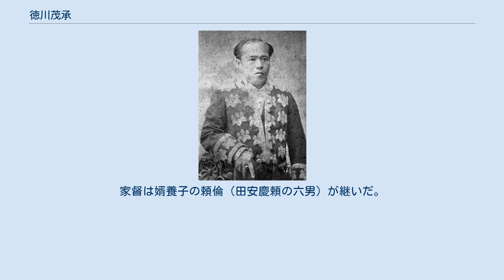徳川茂承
徳川 茂承（とくがわ もちつぐ）は、幕末の大名。
紀州藩14代（最後の）藩主。
紀州藩8代藩主・徳川重倫の実弟で伊予国西条藩6代藩主となった松平頼謙の曾孫。
初名は松平 頼久（まつだいら よりひさ）。
 天保15年（1844年）1月13日、西条藩9代藩主・松平頼学の六男（七男との説もある）として西条藩江戸上屋敷で誕生。
幼名は孝吉。
弘化3年（1846年）6月24日、幼名を賢吉と改める。
 安政5年（1858年）に紀州藩13代藩主・慶福が徳川家茂として14代将軍に就任すると、幕命により同年6月25日に紀州徳川家の家督を継いだ。
翌安政6年（1859年）10月13日には元服し、家茂の偏諱を授かって頼久から茂承（もちつぐ）と改めた。
文久2年（1862年）に上洛した際には孝明天皇に拝謁して天盃を賜っている。
家茂の死後、茂承を将軍に推挙する動きもあったが、固辞して徳川慶喜を推した。
 長州戦争では第二次征長軍の先鋒総督に任命され、附家老の安藤直裕を先鋒総督名代とし、内政においては御用取次に登用した津田出に藩政改革を行わせた。
慶応4年（1868年）、戊辰戦争が勃発した際、茂承は病に倒れていたが、御三家の一つである上、鳥羽・伏見の戦いで敗走した幕府将兵の多くが藩内に逃げ込んだため、新政府軍の討伐を受けかけた。
しかし、茂承は病を押して釈明し、新政府に叛く意志はないということを証明するため、藩兵1500人を新政府軍に提供すると共に、軍資金15万両を献上した上、勅命により京都警備の一翼を担った。
このため、新政府は紀州藩の討伐を取りやめたという。
 明治2年（1869年）の版籍奉還によって和歌山藩知事となり、明治4年（1871年）の廃藩置県で東京府に移住する。
紀州藩主としての治世は13年1か月であり、この間の江戸参府1回、紀州帰国2回、紀州在国の通算は4年10か月であった。
 明治6年（1873年）に皇居として使用されていた旧江戸城西の丸御殿が焼失した際には、旧紀州藩中屋敷（現在の赤坂御用地）を皇室に献納したことにより、金2万円を賞賜された。
 明治政府が打ち出した徴兵令や秩禄処分などの新政策によって窮乏しつつある士族を見て、「武士たる者は、政府の援助など当てにしてはならない。自らの力で自立するものだ」と、明治11年（1878年）3月に自ら10万円を拠出し、旧紀州藩士族の共有資本として徳義社を設立した。
買収した田畑からの収入を用いて徳義中学校を開設し、窮乏する士族の援助育成に尽力した。
 明治17年（1884年）7月7日、華族令により侯爵を叙爵し、明治23年（1890年）10月から貴族院議員を務める。
日清戦争後、勲四等旭日小綬章を受章した。
明治39年（1906年）8月、麻疹・肺炎に罹り療養していたが、尿毒症を併発し、同年8月20日午後3時50分に心臓麻痺のため東京市麻布区飯倉町六丁目14番地（現在の東京都港区麻布台一丁目）の本邸で死去した。
墓所は池上本門寺。
菩提寺の長保寺には遺髪が埋葬された。
家督は婿養子の頼倫（田安慶頼の六男）が継いだ。
 ※日付＝旧暦 墓所：東京都大田区の長栄山池上本門寺、和歌山県海南市の慶徳山長保寺